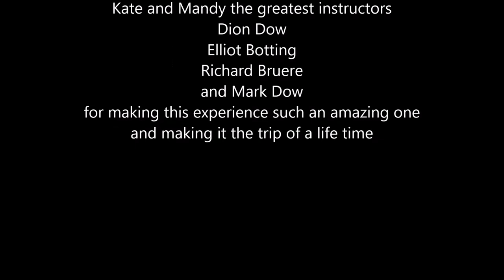PADI Open Water Diver Marlborough Sounds NZ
Just a music video of me getting my first SCUBA diving license.
Camera- GoPro Session
Grip- The Handler